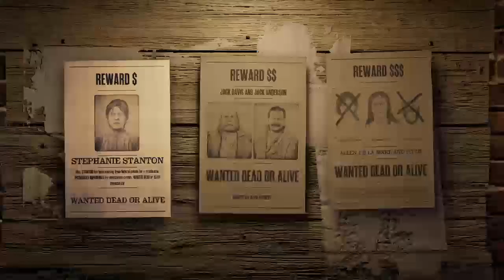Texas Rangers Ride Again// RDO!